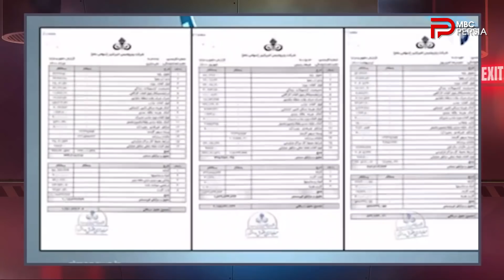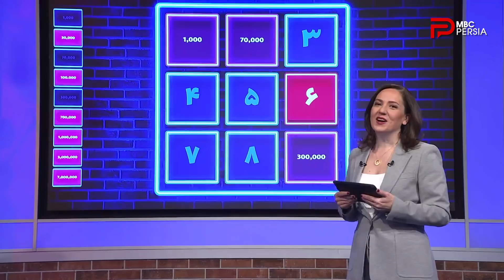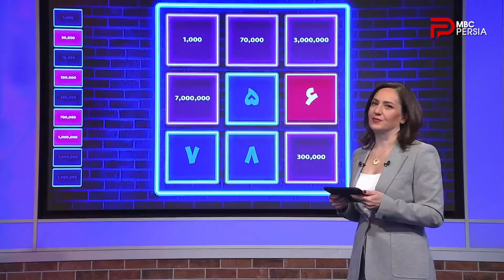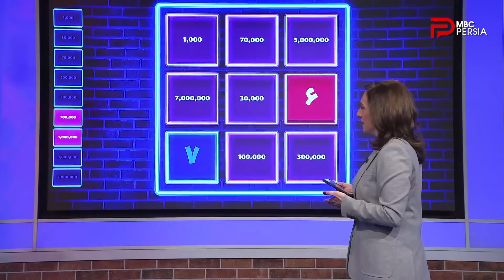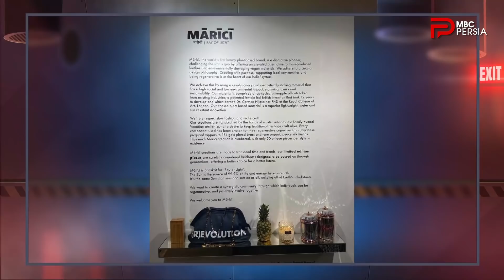چند شنبه با سینا | فصل سوم | قسمت 9 | آماندا نوایی